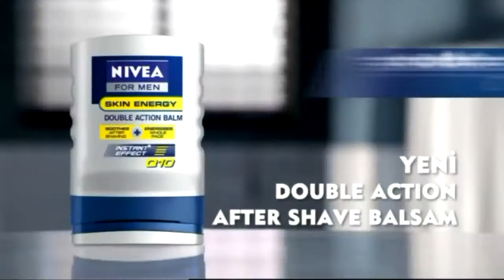Los galacticos & kayapaspor